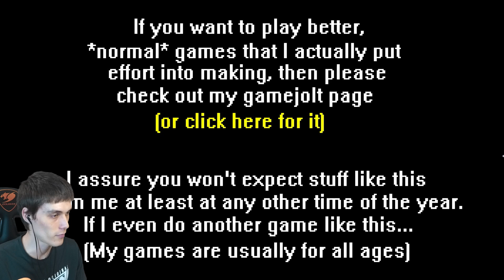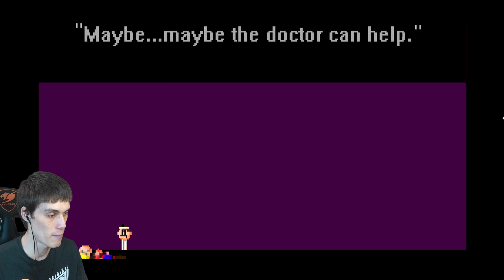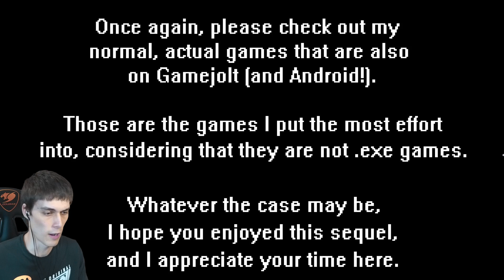ФРЕДДИ НЕНАВИДИТ ФАН ИГРЫ ПО ФНАФ ! - Onions.Exe 1 - 2